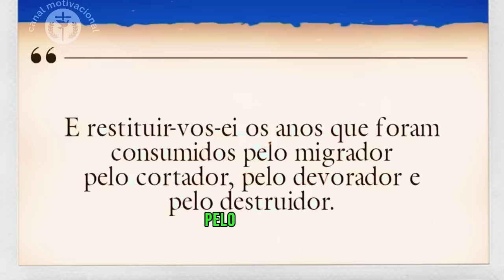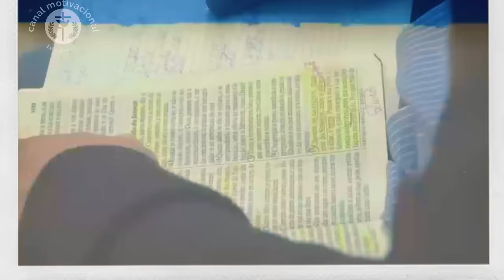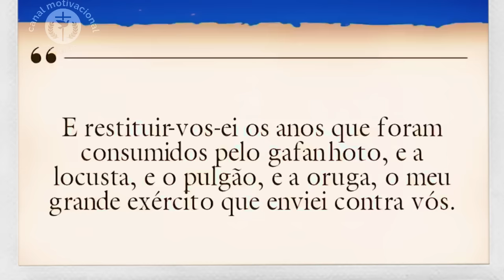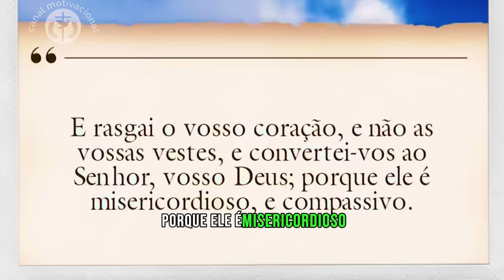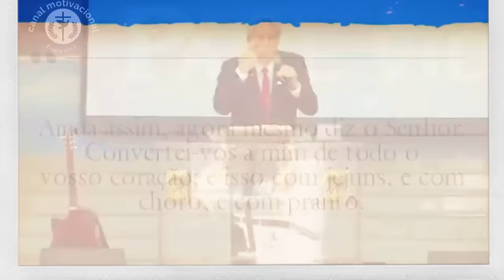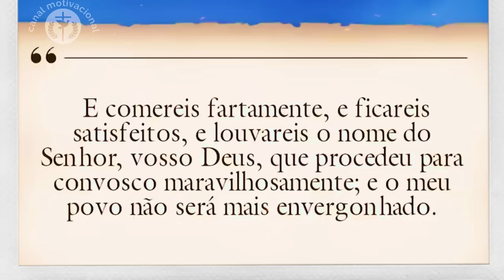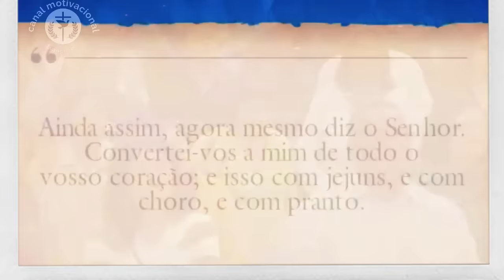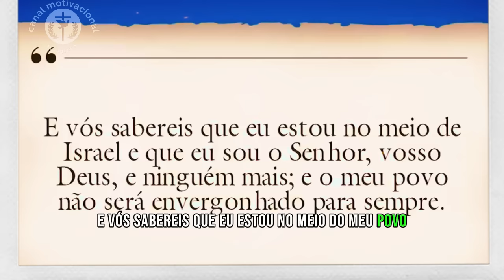O MILAGRE DA RESTAURAÇÃO: Anos Perdidos Serão Restituídos! | Joel 2:25 com Pr. Juanribe Pagliarin.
Prepare-se para mergulhar em uma mensagem poderosa de fé e esperança! Neste vídeo, o Pr. Juanribe Pagliarin desvenda as profundezas de Joel 2:25, revelando a promessa de Deus de restaurar os anos perdidos por causa da praga.

Descubra como:

Deus opera a restauração: O Senhor tem o poder de recuperar tudo que foi tomado pelo gafanhoto, a locusta, o pulgão e a lagarta, simbolizando perdas em diversas áreas da vida.
A promessa da restituição: O verso 25 garante que Deus devolverá os anos perdidos, abrindo portas para a prosperidade, abundância e alegria.
Fé em ação: Aprenda como aplicar essa promessa em sua vida, crendo na fidelidade e no amor de Deus.
Este vídeo é para você que busca:

Superar perdas e frustrações;
Experimentar a restauração divina em todas as áreas da vida;
Fortalecer sua fé e esperança na fidelidade de Deus.
Não perca! Assista agora e prepare-se para receber o milagre da restauração em sua vida!

Um oferecimento dos Pregadores Do Telhado. (Mateus 10:27).